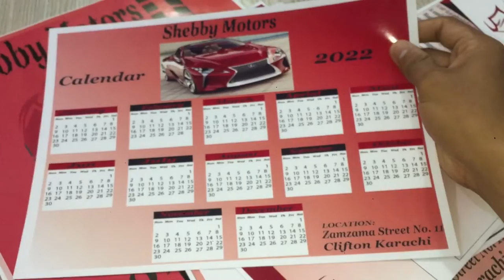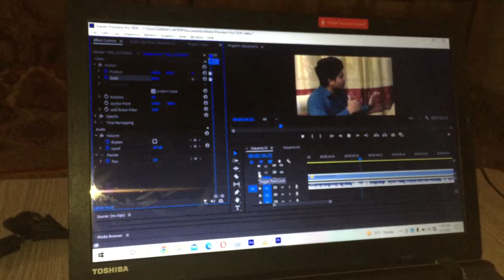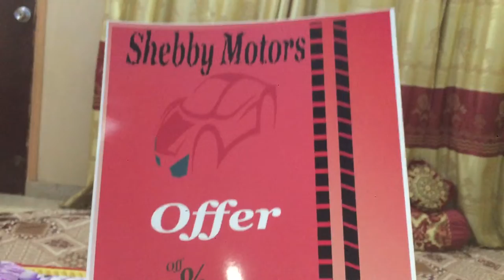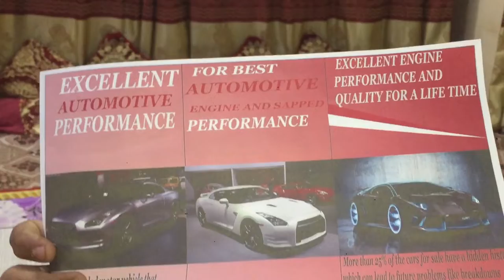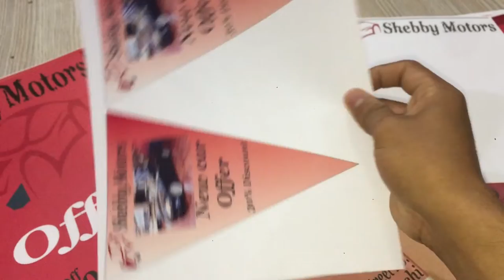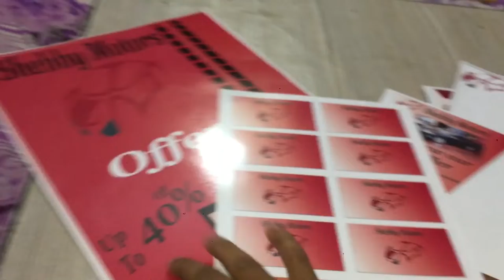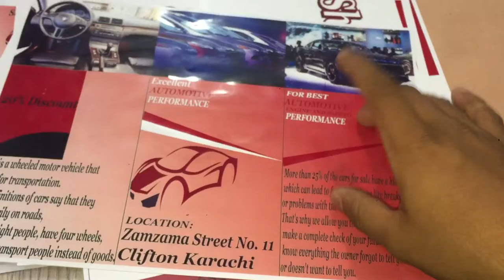Finally project ready ho gya but sir ne reject kr dya😭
Shebby saeed Project ready tha bur sir na colour ke waja se reject kr dya